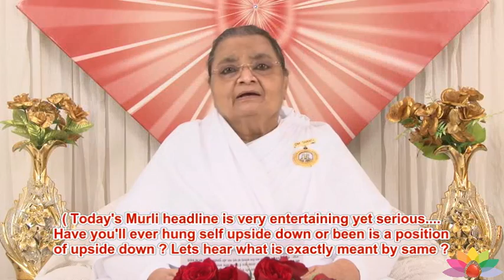Essence Of Murli 29-10-2014